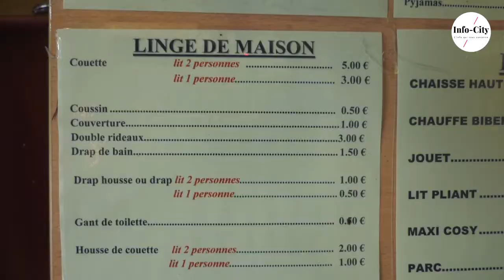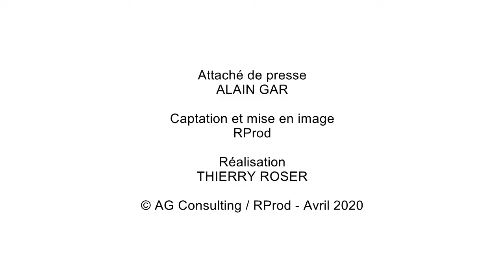COVID-19 / Caritas Hochfelden confiné mais mobilisé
Denise Suhr - Référente familles Caritas Hochfelden